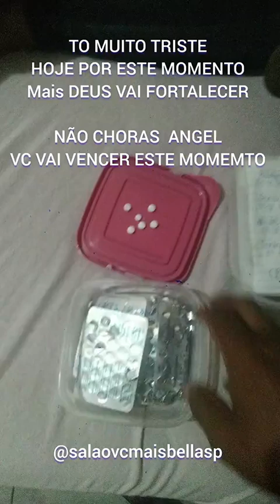A.V.C NÃO É BRINCADEIRA EU TO PASSANDO NESTE MOMENTO COM MINHA ESPOSA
família esta é minha esposa ela teve 2 AVC curta e deixa comentários para ela e energias positiva ele começa a chora tentando levar o pão na boca para tomar um café de manhã eu To arrasado pode compartilhar este vide vcs ajuda mostra o amor ao próximo e companheirismo neste momento quando alguém tem o avc